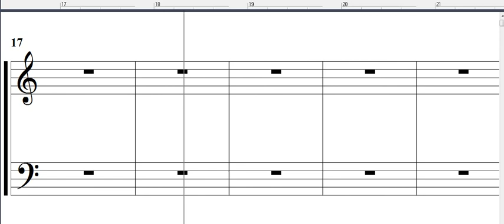piano ejercicio en C